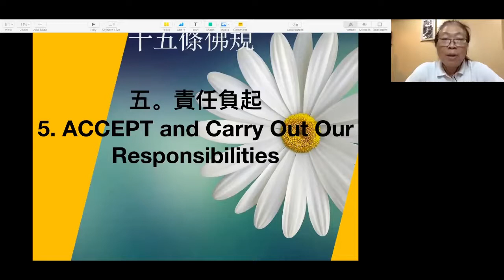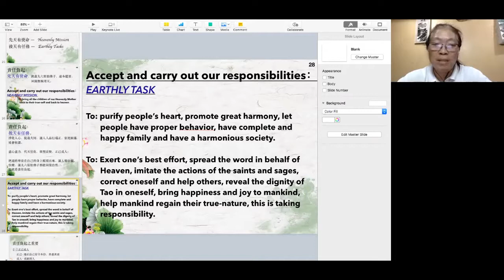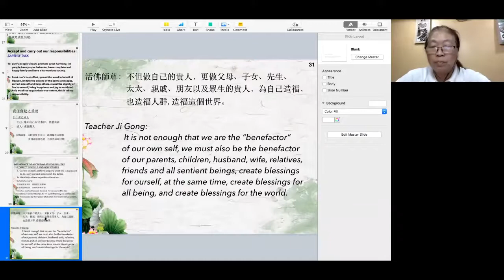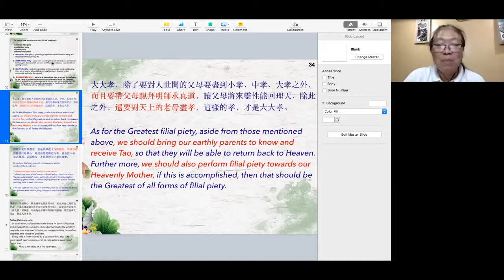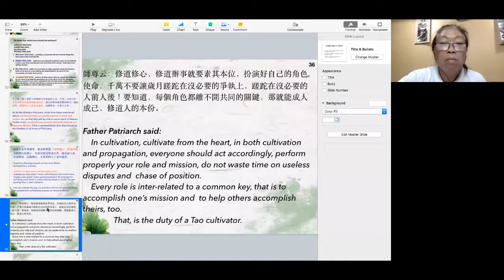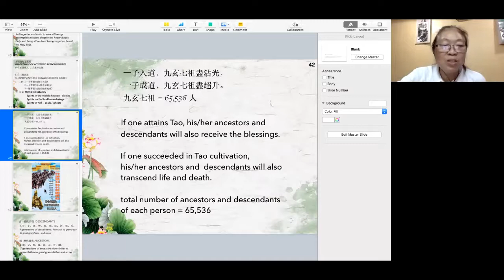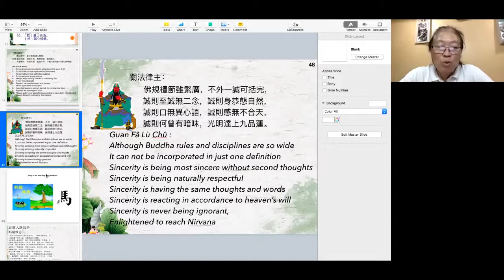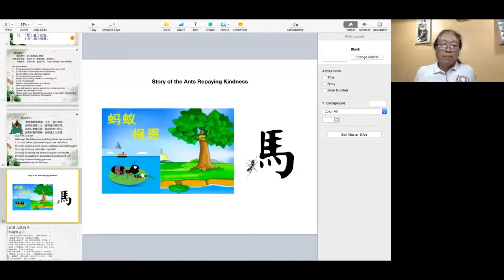07092021 15 Buddha Disciplines (5)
15 Buddha Disciplines (Part 4) by Sister Shuan Shuan